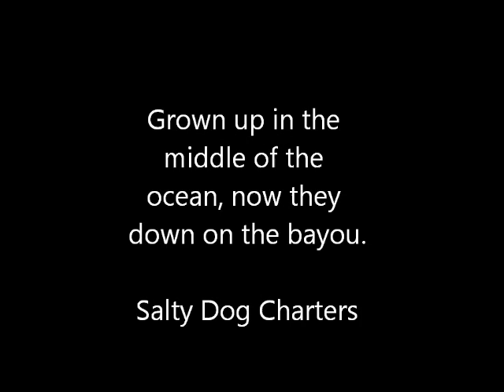"Louisiana Kumu" Fishing with Chuck and Gene